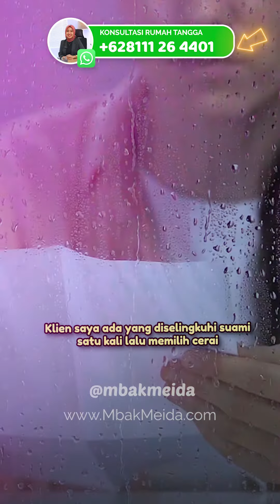Berapa Lama Luka Batin Pasca Diselingkuhi Bisa SEMBUH?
Daftar Terapi Detoks Batin Di Makassar, Hub. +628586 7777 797 atau KLIK